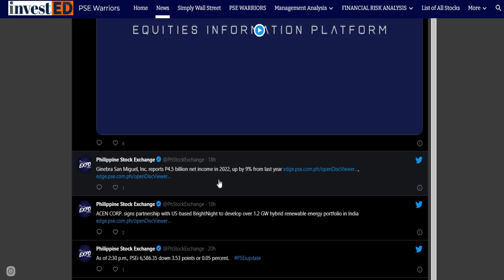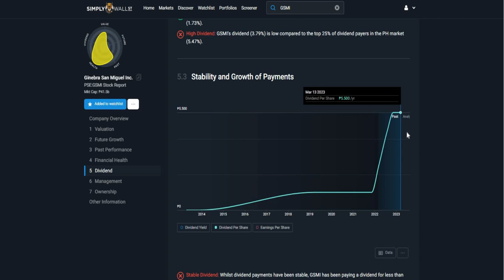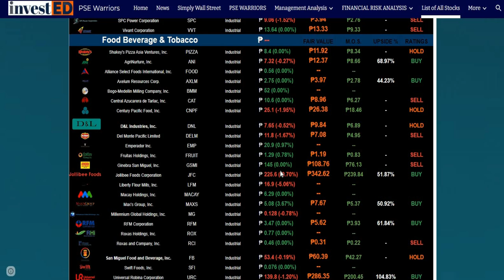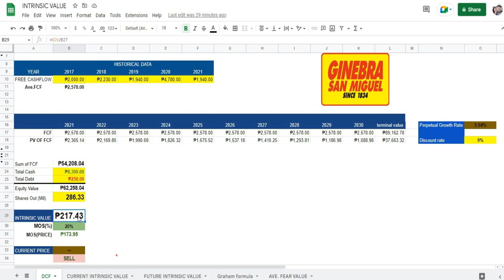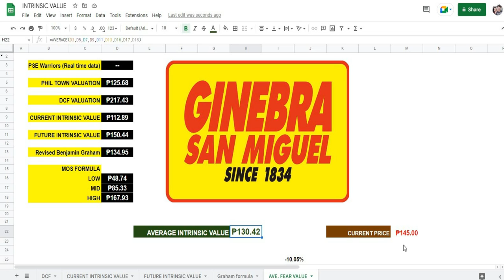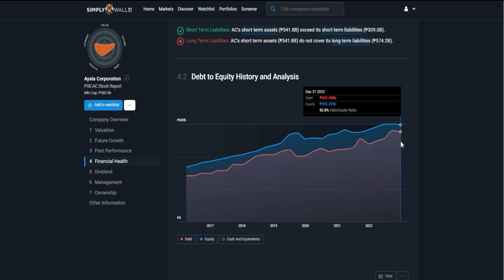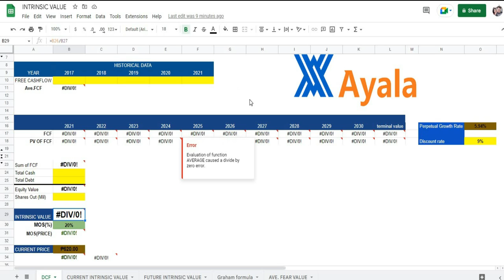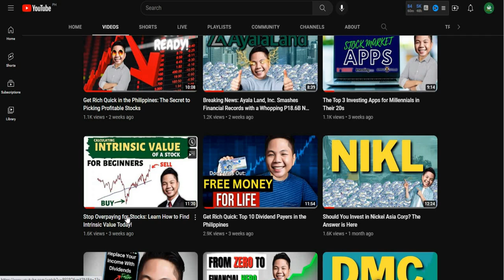Investing in Ayala Corporation and Ginebra San Miguel: Latest Financial Reports and Stock Valuation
In this video, we dive deep into the intrinsic value of Ayala Corporation and Ginebra San Miguel. By analyzing their latest financial reports, we explore key metrics such as stock analysis, dividends, valuation, and financials. Our comprehensive analysis provides insights into the history and news of both companies, allowing us to evaluate their potential for growth and investment. Whether you're a seasoned investor or new to the market, this video will provide valuable information for understanding and unlocking the value of Ayala Corporation and Ginebra San Miguel.

Stock market investing, personal finance, and wealth creation.

The goal of this channel is to help more Filipinos in investing in the stock market in the proper manner and with the proper set of strategies. This channel was created to assist you in achieving financial freedom as soon as possible!

📌FIND YOUR STOCK HERE
📈MY PHILIPPINE STOCK SCREENER
0:00 Uncovering the Intrinsic Value of Ayala Corporation and Ginebra San Miguel | Latest Financial Reports
0:35 Ginebra San Miguel
5:05 Ayala Corporation